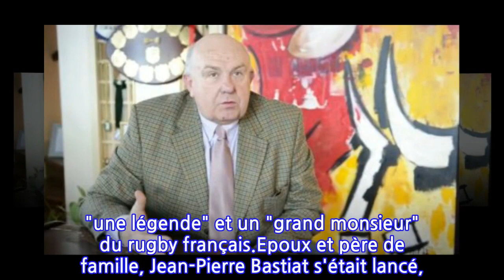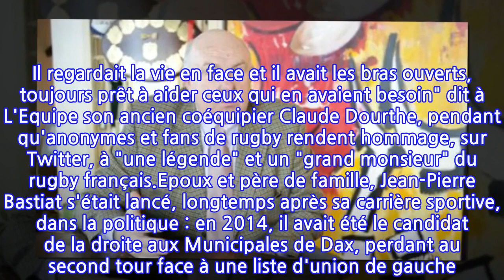Mort de Jean-Pierre Bastiat, ancienne figure du rugby français, à l'âge de 71 ans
Hospitalisé depuis le jeudi 28 janvier après un accident vasculaire, l'ancien capitaine de l'équipe de France de rugby est décédé dans la nuit de mardi à mercredi, à l'âge de 71 ans. Ce mercredi 3 février, le monde du rugby est en deuil : Jean-Pierre Bastiat est décédé dans la nuit des suites d'un accident vasculaire, selon L'Equipe. Si son nom ne vous dit rien, c'est que vous ne connaissez que très peu du rugby, ou que vous êtes très jeune. Jean-Pierre Bastiat faisait partie de l'iconique Equipe de France qui avait remporté le Tournoi des Cinq Nations en 1977. Un trophée historique, puisque les Bleus, cette année-là, remportent le trophée avec les quinze même joueurs et sans encaisser un seul essai, un exploit historique et inédit. Après ça, Jean-Pierre Bastiat, joueur d'un seul club, l'US Dax, deviendra une année durant le capitaine de la France. Ce mercredi, ce sont tous ces souvenirs qui reviennent, après le décès de l'ex-joueur, hospitalisé et plongé en coma artificiel depuis le jeudi 28 janvier dernier. En tout. À la moindre occasion, on faisait la fête. Il regardait la vie en face et il avait les bras ouverts, toujours prêt à aider ceux qui en avaient besoin" dit à L'Equipe son ancien coéquipier Claude Dourthe, pendant qu'anonymes et fans de rugby rendent hommage, sur Twitter, à "une légende" et un "grand monsieur" du rugby français.Epoux et père de famille, Jean-Pierre Bastiat s'était lancé, longtemps après sa carrière sportive, dans la politique : en 2014, il avait été le candidat de la droite aux Municipales de Dax, perdant au second tour face à une liste d'union de gauche. Son nom était également revenu dans l'actualité tout dernièrement, en septembre 2020, quand Jean-Pierre Bastiat avait été jugé, et condamné, pour recel de braconnage d'oiseaux protégés. L'ancien rugbyman était âgé de 71 ans.